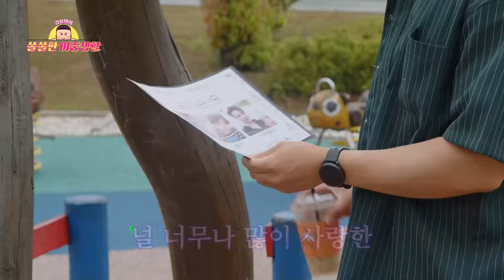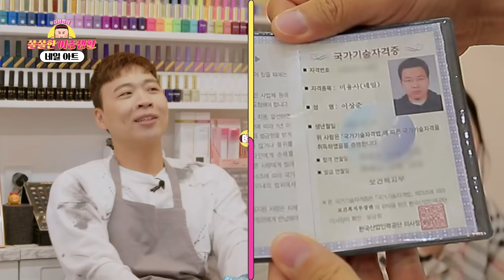[EP. 9-1] 난생처음 네일 샵에 간다면? 남성용(?) 갬성 네일아트 추천 (ft. 개그맨 이상준)ㅣ김용명의 쏠쏠한 이중생활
난생처음 네일 샵에 입성한 김용명!
근데 상준이가 왜 거기서 나와...?
네일아트 전문가(?) 이상준이 추천하는 네일아트 디자인은? (ﾉ◕ヮ◕)ﾉ*:･ﾟ✧